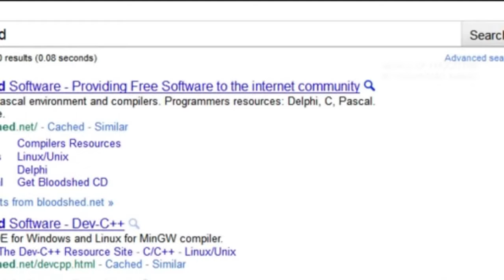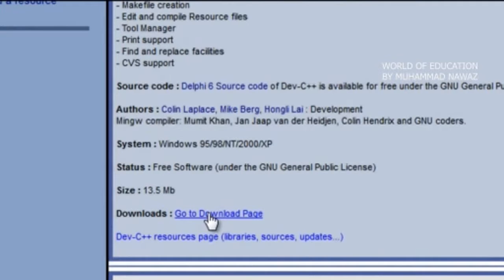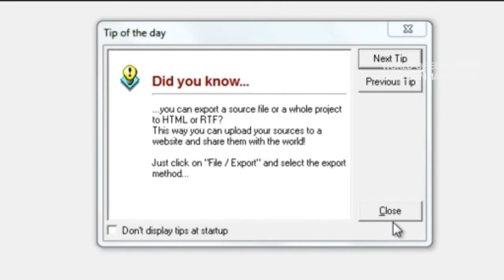0-Installing Compiler C++ | C++ Programming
This is the first lecture of C++ programming. After watching this you will be able to install compiler for c++ programming Coding...